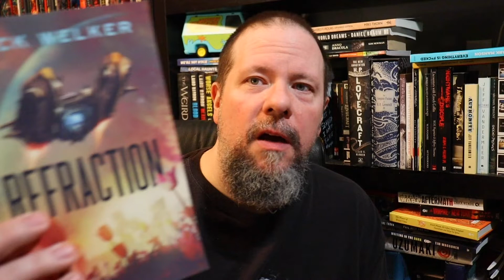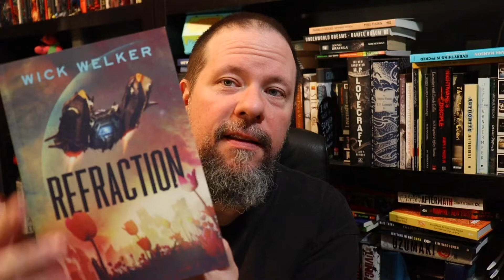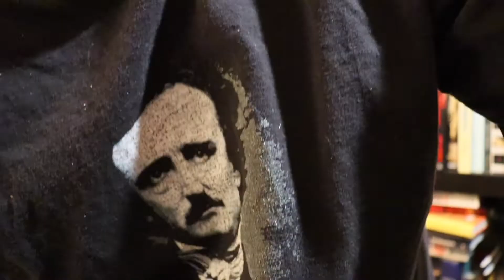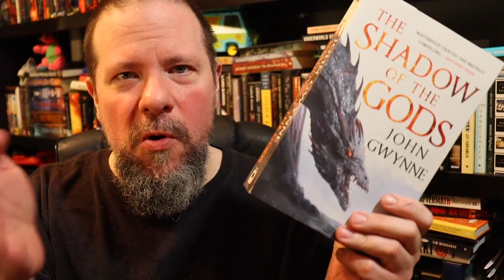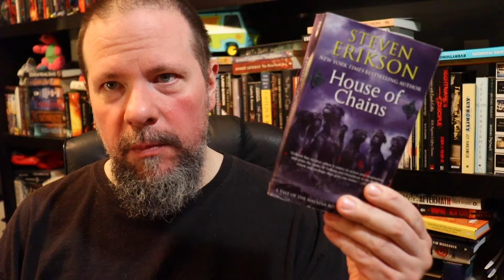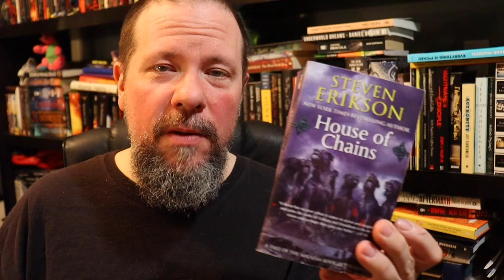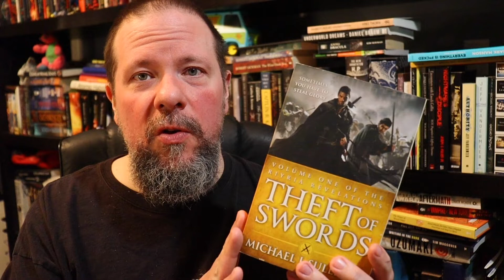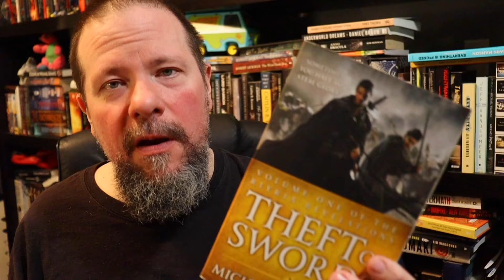RECENT READS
From the Hip #12 where I mostly discuss my reading and reading plans.

Timestamps:
00:00 - Intro
02:22 - DNFs
05:16 - Recent Reads
19:41 - Currently Reading
28:27 - Plan to Read
31:56 - Book of Boba Fett
33:03 - Channel Update

On Jason's Weird Reads, Jason White, from The Darkness Dwells Podcast, discusses weird fiction, horror, sff novels/collections/anthologies. His collection of short stories, Isolation, is available from Amazon.

**I'm currently closed to review requests.**